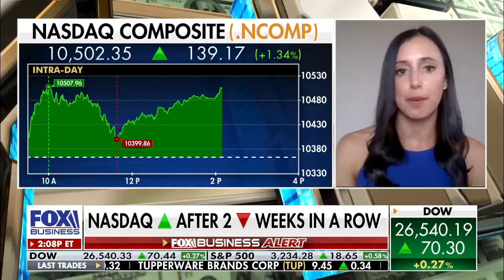Courtney Dominguez appears on FBN's Charles Payne